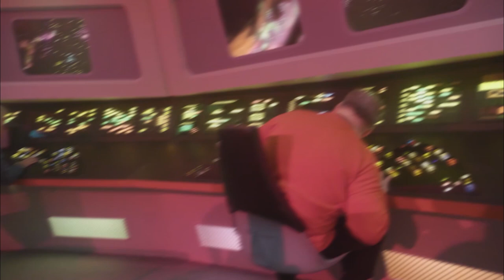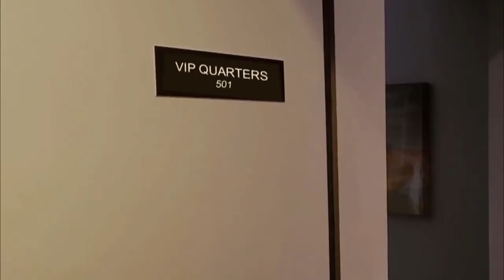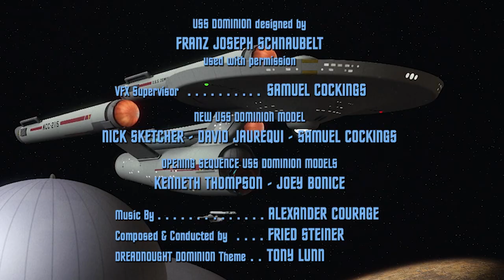Passenger With Baggage - A Dreadnought Dominion Film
Commodore Grissom returns to the DOMINION to ponder his life and what it would have been like had he remained.  Quincy, shows a glimpse for "the passenger with baggage".